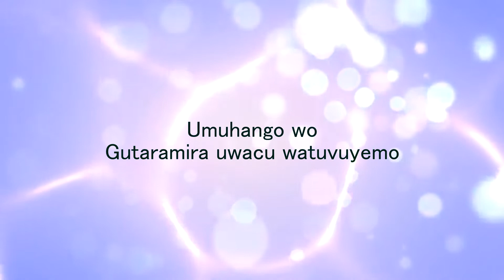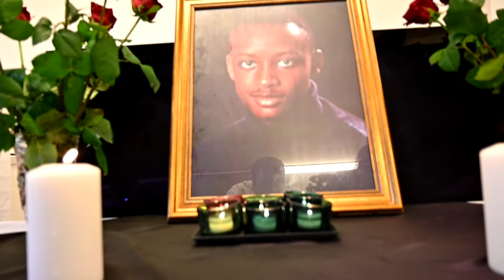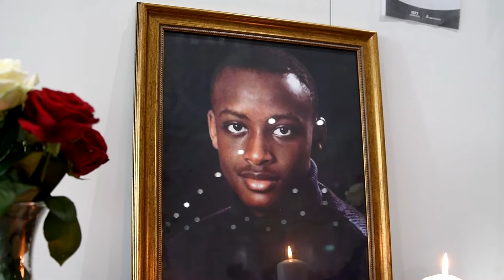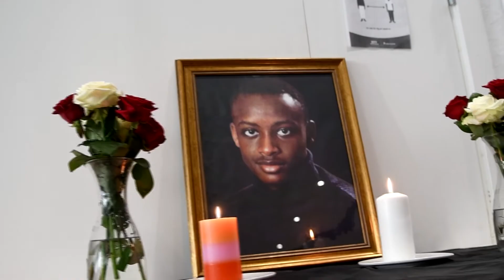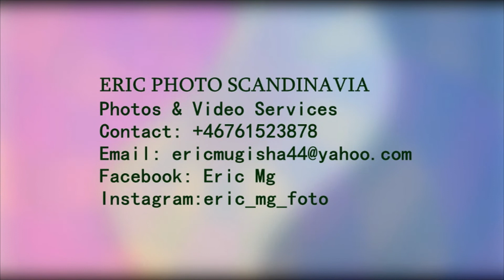INLOVE WITH JOSEPH BISAMAZA STOCKHOLM 2021 BY Eric Photo Scandinavia Part 1